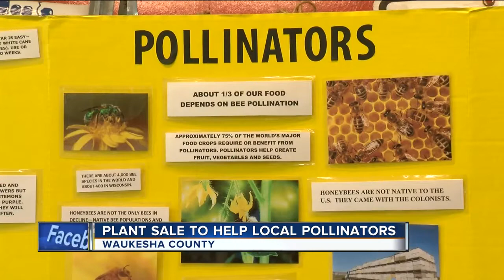Retzer Nature Center hosting spring sale, workshop Saturday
The Waukesha County Department of Parks is hosting its annual Spring Sale and Workshop event this Saturday at the Retzer Nature Center.